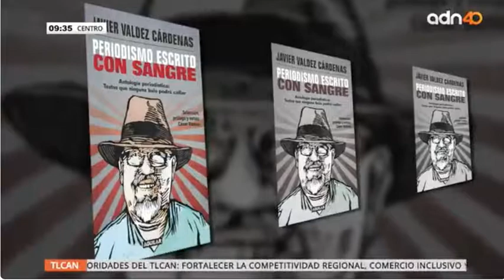Claudia Marcucetti en ADN 40 "Libros de periodistas valientes en México"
Claudia Marcucetti hace un tributo a los periodistas que arriesgan su vida para dar a conocer la verdad.